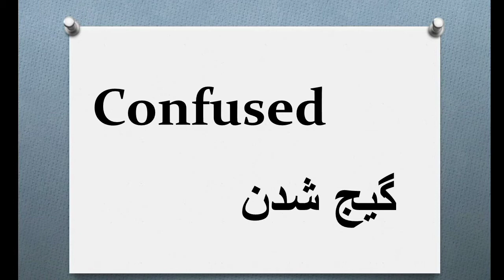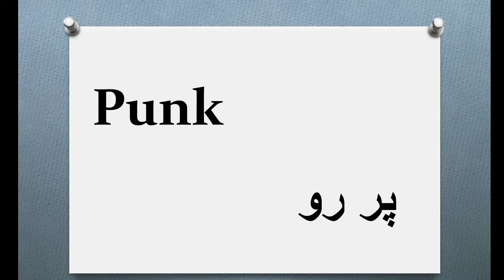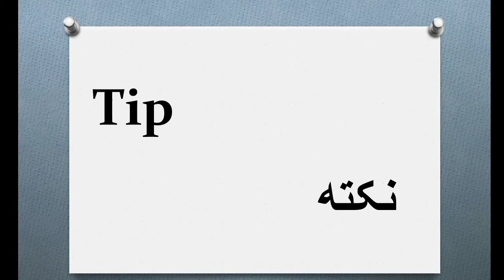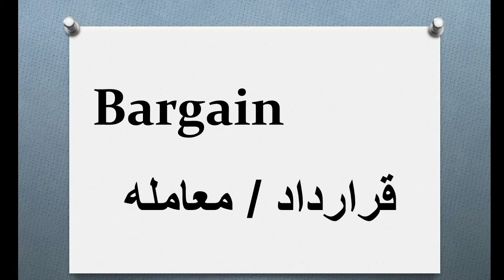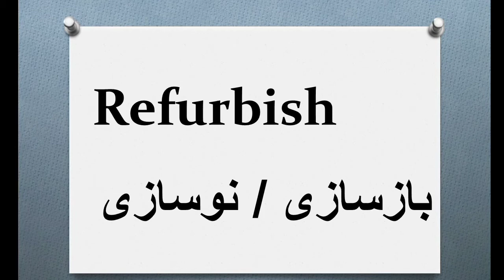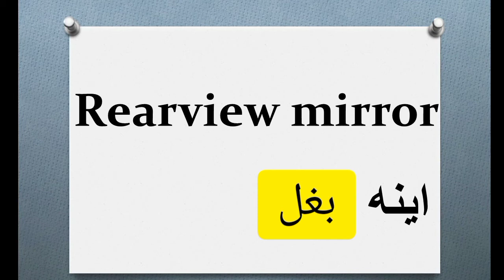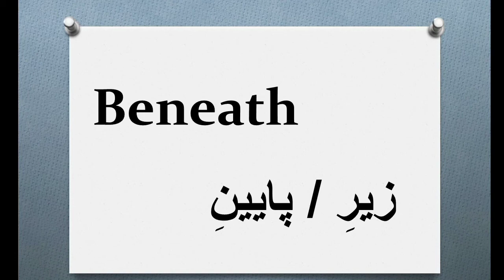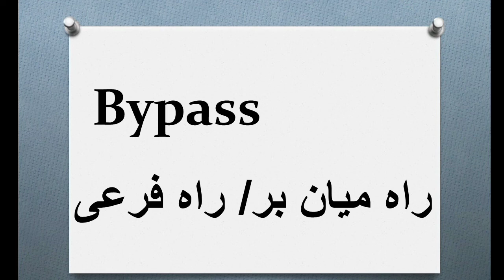اموزش کلمات کاربردی فیلم ماشین های 1{پارت3}